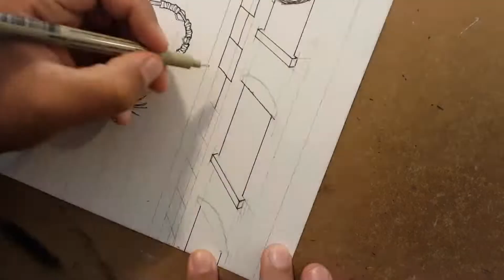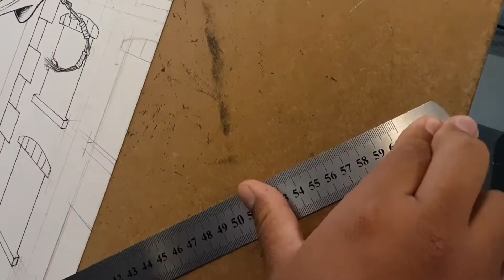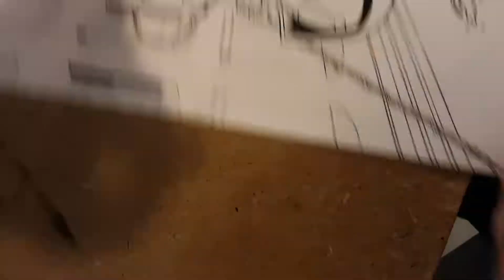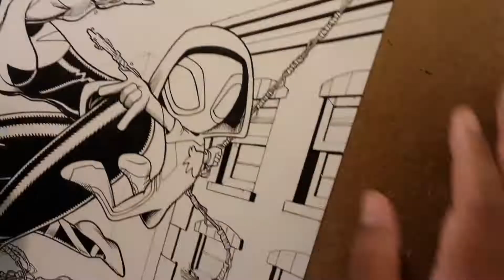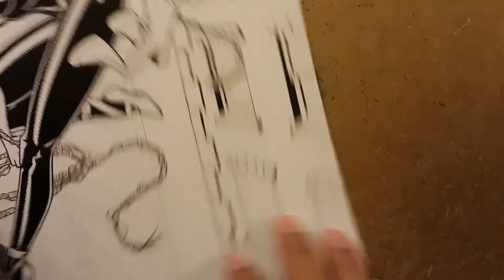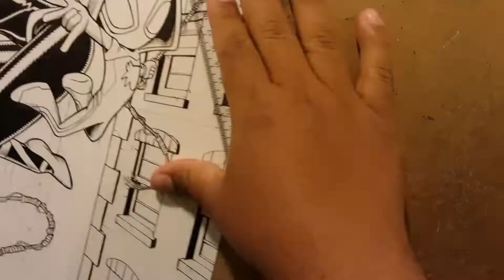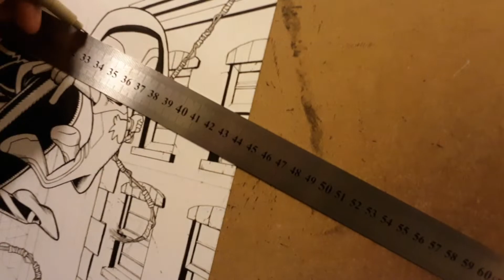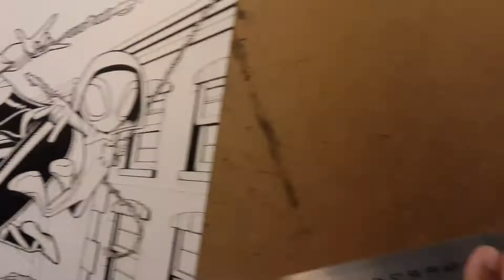Drawing Spider-Gwen (Background Time-Lapse Pt. 1)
This is my first time-lapse video.  Here, we'll see how I work on the background of this Spider-Gwen piece.  I hope you like it and to see the rest of the process, check out the second part.

Here's the link:
Drawing Spider-Gwen Background (Time-Lapse Pt.2):